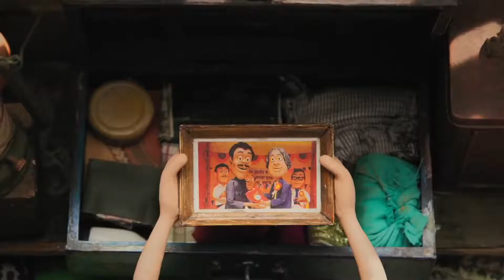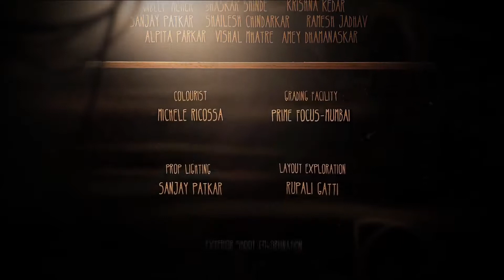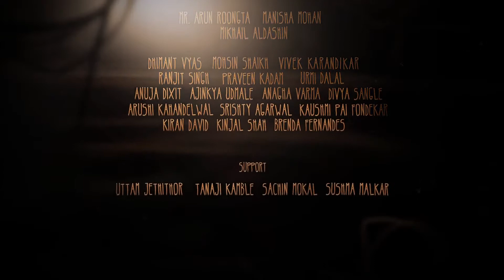Award Winning Stop Motion Animated Short film Koodai - The Basket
The World Lantern - Passing little light on cute and Inspiring things Awarded stop motion video short film